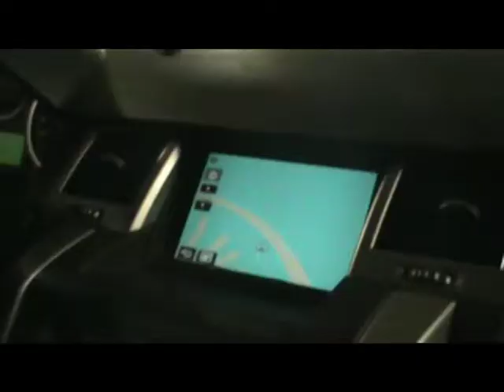BI-2-MOI ROCK'N'ROLL (DJ IXSAIDER REMIX 2012).avi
DJ IXSAIDER.PROMODJ.RU